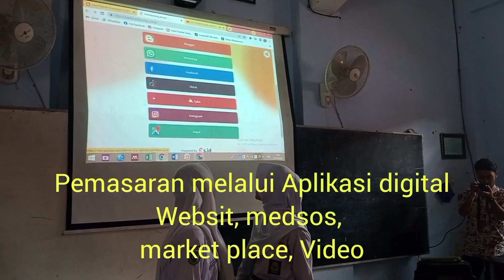PROGRAM UNGGULAN BISNIS DIGITAL MARKETING